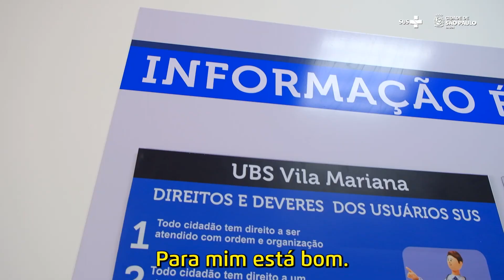Edselma cuida do joelho na UBS Vila Mariana- Diogo Nomura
🩺💙 No episódio da série Prefeitura de SP é + Saúde, desta terça-feira (18), conheça a Edselma Gomes.

Ela utiliza os serviços da Unidade Básica de Saúde (UBS) Vila Mariana - Diogo Nomura para cuidar do seu joelho.